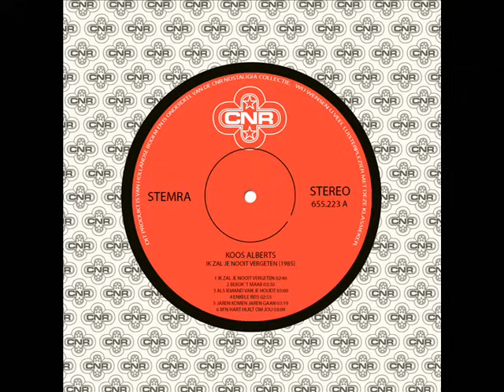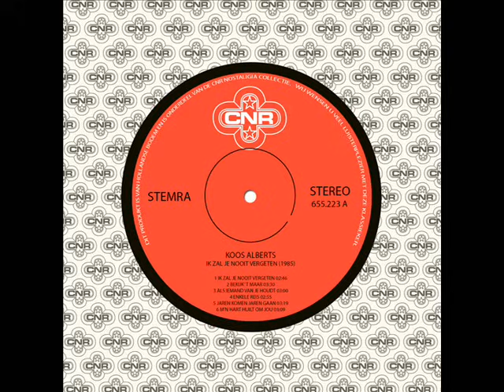Koos Alberts - Jaren Komen Jaren Gaan (1985)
Het album 'Ik Zal Je Nooit Vergeten' van Koos Alberts werd in 1985 door CNR Music uitgebracht.